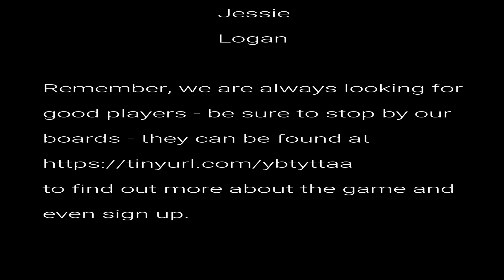Glorious Leader 4 of 6 AUDIO